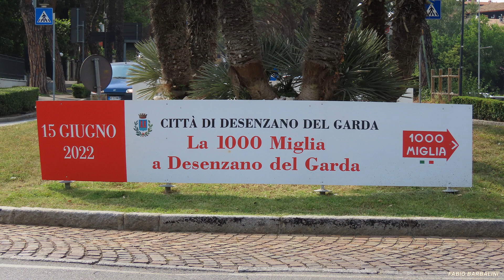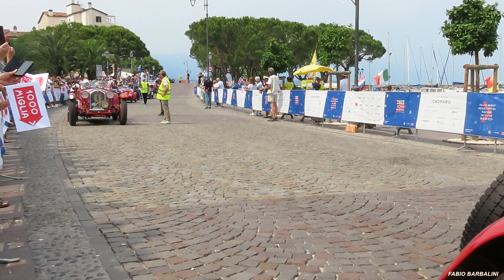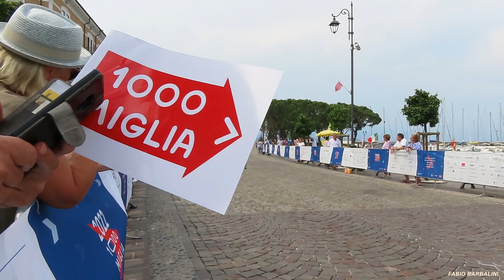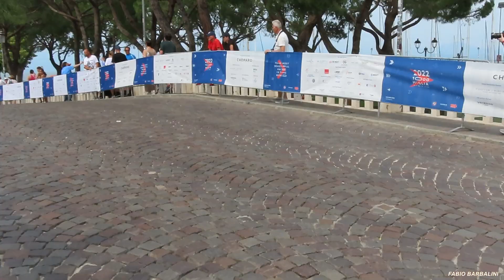Mille Miglia 2022 a Desenzano del Garda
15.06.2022  Desenzano del Garda (BS) - Mille Miglia - Passaggio.  Autore Fabio Barbalini